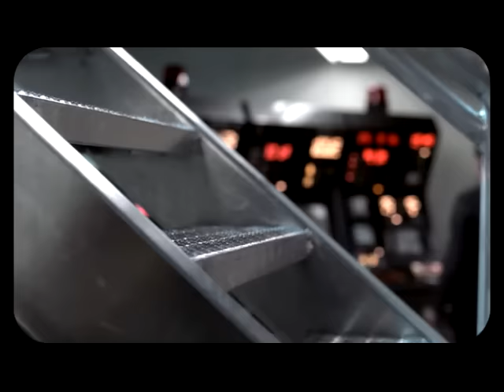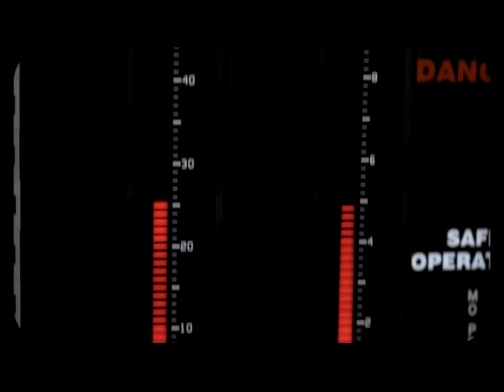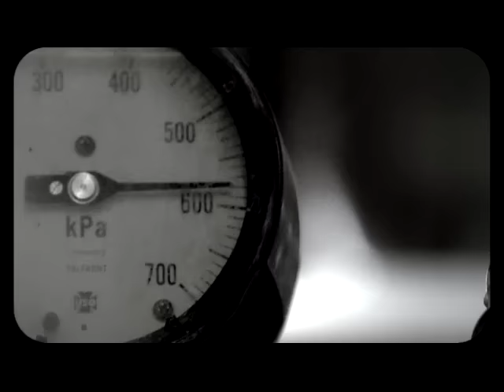Michael Bublé - Feeling Good (Video)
Feeling Good (Video)